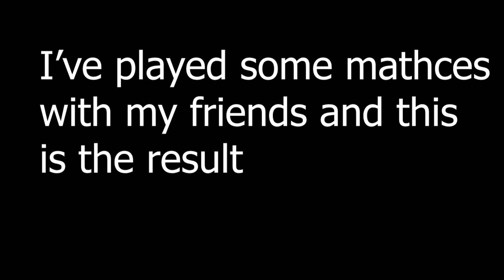Playing one armed cook (I'm not chicote!!) *very funny*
In this video I play one armed cook, hope you enjoy it.